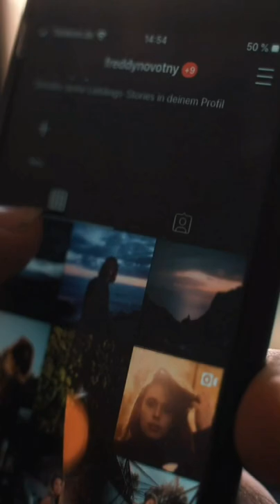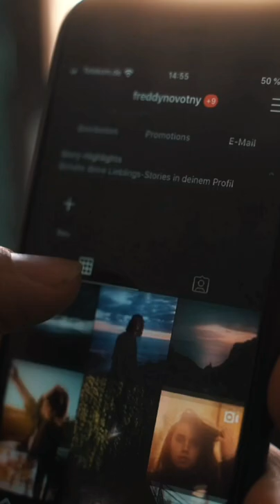Dubai Stock Footage | Dubai no Copyright Free Video | Dubai Museum Future